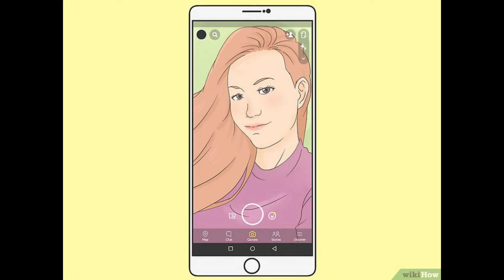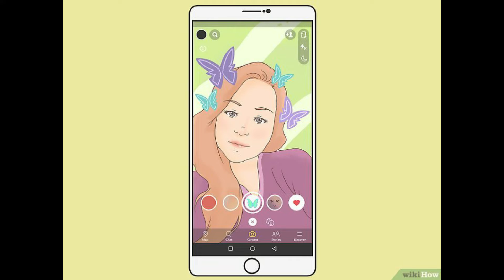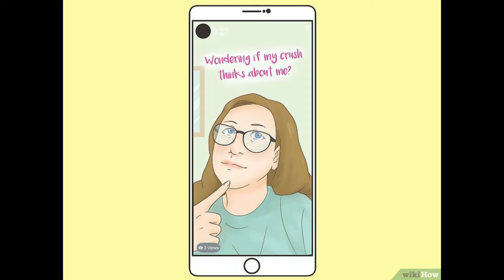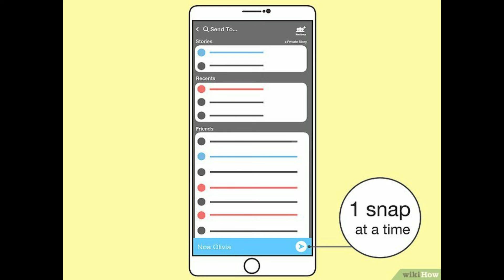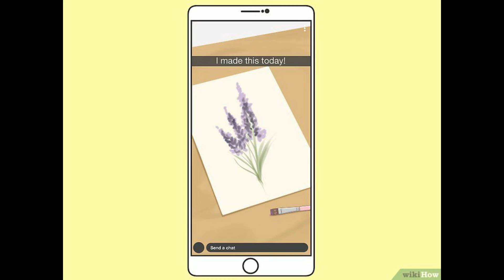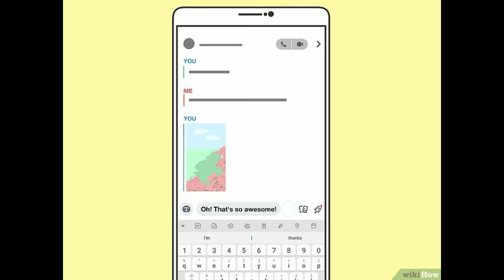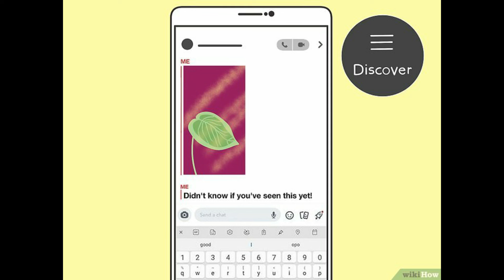Cách để Gây ấn tượng với một chàng trai trên Snapchat | WikiHow Tiếng Việt | Vietnamese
Snapchat là một cách thú vị để giữ liên lạc với bạn bè, đồng thời đây cũng là nơi thuận lợi để tán tỉnh người mà bạn thích. Các bộ lọc của Snapchat giúp người dùng trông dễ thương hơn trong ảnh, nhờ đó mà bạn có thể dễ dàng thể hiện những điều thú vị thường làm để gây ấn tượng với người đặc biệt. Nếu như người trong mộng của bạn cũng sử dụng Snapchat, có rất nhiều cách để làm anh ấy chú ý đến bạn.